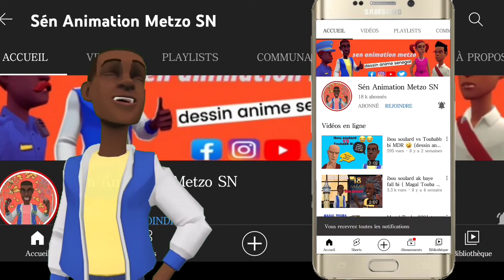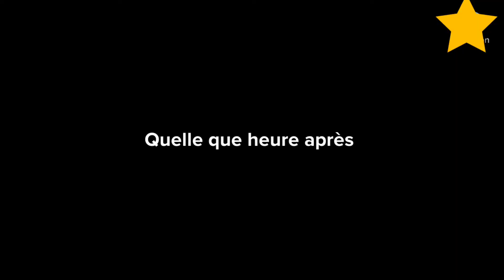ibou soulard ak Paris Foot & 1xbet (dessin animé en wolof) 😂😂😂